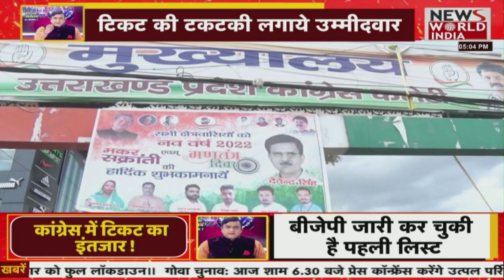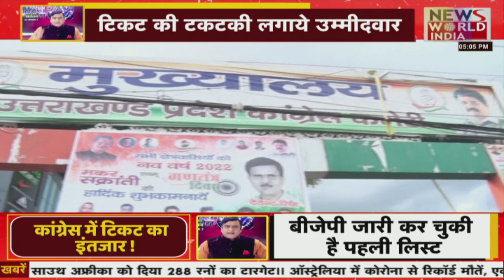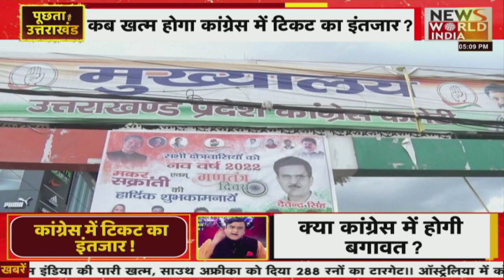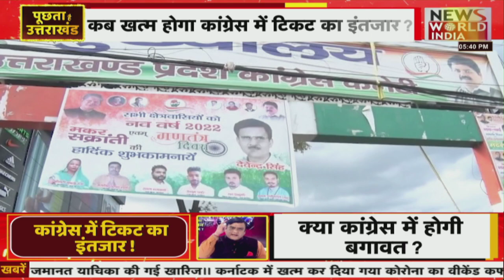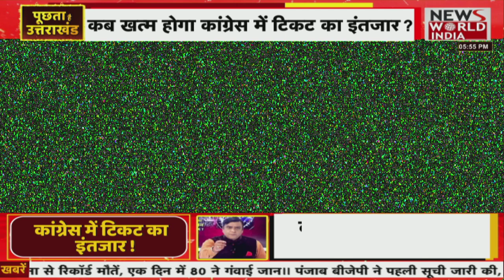puchta hai uttarakhand : कांग्रेस में टिकट का इंतजार आखिरकार कब तक । कांग्रेस में घमासान